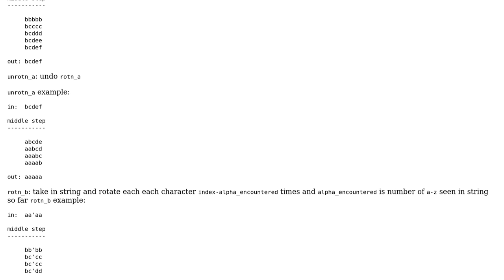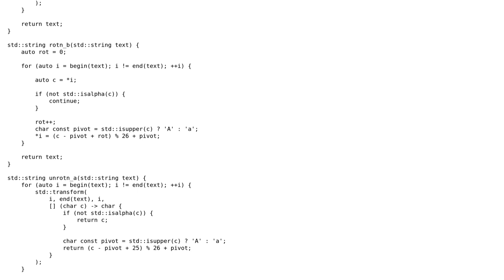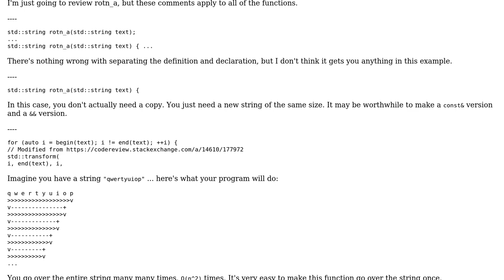Code Review: ROT(ation) by Index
With thanks & praise to God, and with thanks to the many people who have made this project possible! | Content (except music & images) licensed under CC BY-SA | Music | Images & others | With thanks to user sudo rm -rf slash user lizduadac user Jamal and the Stack Exchange Network Trademarks are property of their respective owners. You are responsible for your own actions.